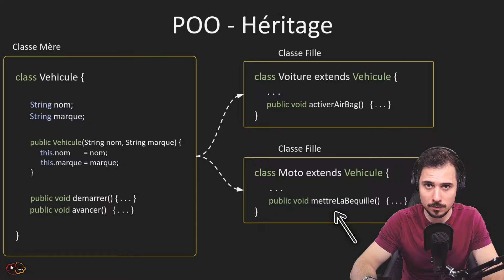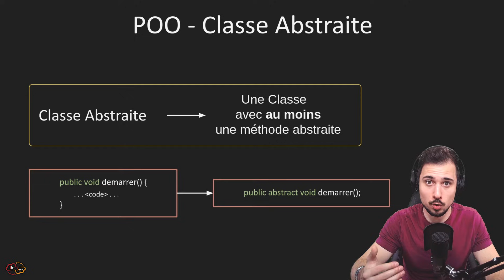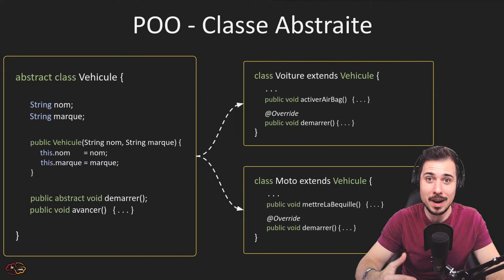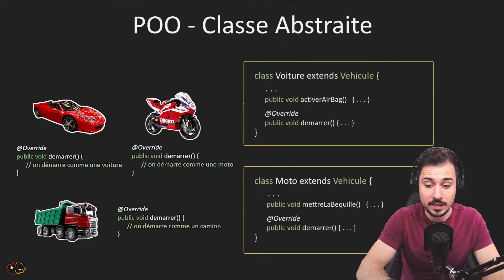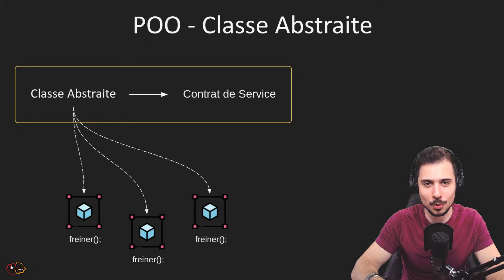Apprendre Java #3 Classe Abstraite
Épisode N°3 de la playlist Apprendre Java - On aborde la notion de Classe Abstraite (abstract), basée sur le concept d'héritage en Java.

On découvre les Classes Abstraites (abstract classes), les méthodes abstraites (abstract methods), et la redéfinition de méthode (method overriding) avec le décorateur "@Override". Découvrez comment utiliser le mot-clé "abstract" pour définir une classe abstraite, un outil qui permet de créer des modèles pour d'autres classes.

📖 Chapitres de la vidéo:
00:00 - Introduction
00:28 - Héritage
01:09 - Classe Abstraite
04:39 - Exemples
05:50 - Contrat de Service
06:35 - Fin

L'héritage en Java nous permets de transmettre les attributs (états) et les méthodes (comportements) d'une Classe Mère à ses Classes Filles.
L'utilisation d'une Classe Abstraite est basée sur la même notion d'héritage mais dispose d'une contrainte: les Classes Filles doivent impérativement redéfinir les méthodes abstraites de leur Classe Mère.

On verra dans cette vidéo que la Classe Abstraite, bien que contraignante au premier abord, nous aide à créer une arborescence logique de Classe en Java

Dans les prochaines vidéos, on abordera les notions d'Interface, Surcharge, Polymorphisme, etc... en Java.

👨‍🏫 Lien vers le Google Slide de la vidéo (certains ajouts sont réalisés au montage de la vidéo, le document fourni pourra sembler incomplet)